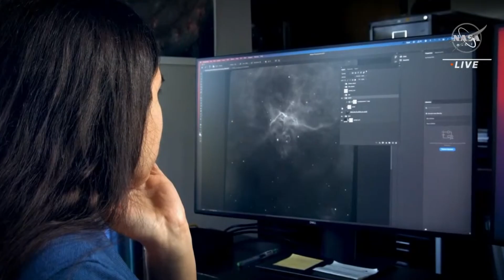La NASA révèle la totalité des premières images du télescope spatial James Webb ! 🔭 | BDF 🌎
La NASA a révélé mardi la totalité des premières images du plus puissant télescope spatial jamais conçu, James Webb, d'époustouflants clichés en couleur marquant le début des opérations scientifiques de cet observatoire, attendu depuis des années par les astronomes du monde entier. Après une première photographie publiée la veille, quatre nouvelles observations ont été dévoilées une à une lors d'un direct d'une heure: de magnifiques images de nébuleuses illustrant le cycle de vie des étoiles, l'analyse de l'atmosphère d'une exoplanète, et le cliché de galaxies en collision.

Après une première annonce qui a eu lieu hier soir, c'est la NASA qui prend désormais le contrôle. Au milieu des locaux du centre Goddard, l'institution a dévoilé la collection complète des premières images scientifiques du James Webb.

Au début de la conférence, les responsables du programme ont reçu les sincères félicitations de nombreuses agences spatiales qui admires ce chef d'oeuvre de coopération internationale. Par la suite, le moment tant attendu est arrivé. L'agence a révélé les premières images scientifiques en couleur du James Webb Space Telescope. Voici Stephan's Quintet, Carina Nebula et Southern Ring Nebula comme vous ne les avez jamais vus. Stephan's Quintet, un groupe de cinq galaxies dont quatre sont en interaction permanente. Elles sont même embarquées dans une danse qui devrait aboutir à leur fusion. Un spectacle dont les chercheurs ne comptent pas perdre une donnée car les exemples aussi spectaculaires d'interactions entre des galaxies sont très rares.
Grâce à l'oeil infrarouge du JWST, ce quintet va devenir un laboratoire de tout premier plan pour étudier l'évolution des galaxies. C'est très important pour les astronomes, car cette dynamique joue un rôle crucial dans la structure de notre univers. Voici Southern Ring Nebula, une nébuleuse déjà bien connue que le JWST vient de dévoiler sous un nouveau jour. Au milieu, on distingue un couple d'étoiles un peu particulier, car embarqué dans une danse infernale qui illustre tout le cycle de vie des astres. La première est une naine blanche, la dernière étape de la vie des étoiles comme notre Soleil. Elle est enveloppée d'un épais nuage de poussière et de gaz. Cela correspond au dernier souffle de l'étoile; elle se débarrasse progressivement des restes des couches externes de son enveloppe. Chaque panache correspond à un épisode d'expulsion. La seconde, au contraire, est une étoile toute jeune qui expulsera probablement sa propre nébuleuse. Mais en attendant, elle sert surtout de partenaire de danse à la naine blanche. Cette interaction a pour effet de "remuer la marmite", ce qui donne sa forme très particulière au nuage. Ce matériel finira par "ensemencer" l'espace avoisinant, contribuant ainsi à la formation de nouvelles étoiles dans un futur lointain. Là encore, c'est un élément très important dans la dynamique globale du cosmos, et les chercheurs vont donc revenir profiter d'eux très régulièrement pendant la durée de vie du télescope. La dernière image dévoilée, et certainement la plus belle, est celle de Carina Nebulae. Ce paysage vallonné est l'un des endroits les plus intéressants de tout le cosmos; c'est une pouponnière stellaire qui produit des étoiles à un rythme fou. Mais jusque-là, ces immenses panaches de gaz, de poussière et de radiations constituaient un obstacle infranchissable pour les télescopes. JWST a révélé de nombreuses pouponnières émergentes qui étaient complètement invisibles pour les autres télescopes. Grâce à la sensibilité extrême du Webb, la NASA pourra donc assister à un spectacle grandiose, avec la naissance d'un très grand nombre d'étoiles dans une zone restreinte. Une ressource scientifique absolument inestimable qui fera avancer nos connaissances sur le cycle de vie des astres, des galaxies, et même de l'univers. Ces images spectaculaires confirment donc ce que tous les spécialistes nous annonçaient déjà. Le JWST est une merveille d'ingénierie, et il va sans l'ombre d'un doute, permettre à l'astronomie dans son ensemble de faire un énorme bond en avant. C'est donc le début de la grande aventure qui durera plusieurs décennies de science et de découvertes.